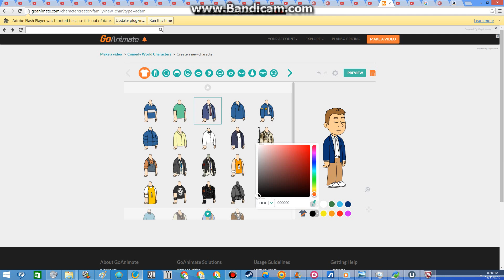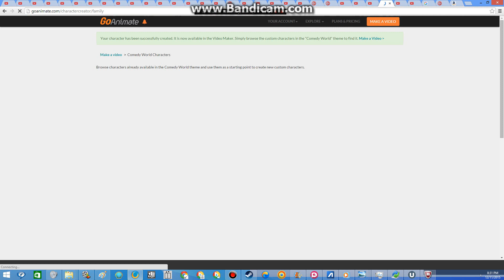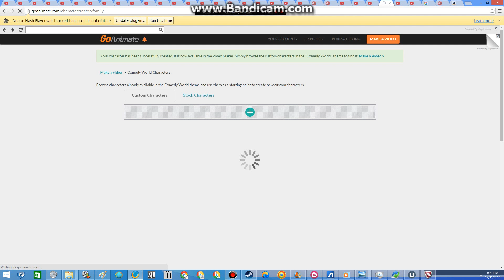I Create Bruce's Dad Aka School Principal On Goanimate